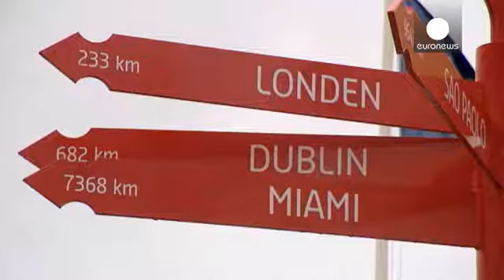Zeebrugge: Uma nova plataforma para os migrantes chegarem ao Reino Unido?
Depois de a polícia francesa cerrar fileiras na "selva" de Calais, alguns migrantes tentam a sorte para chegar ao Reino Unido mais a norte, na vila portuária belga de Zeebrugge. As autoridades do país tentam evitar, a todo o custo, o nascimento de um campo semelhante à "selva." Lutam para distinguir quem tem direito a asilo e quem não tem.

O porto de Zeebrugge, pequena vila do litoral belga, está ligado à fronteira francesa por uma linha de elétrico ao longo da costa.